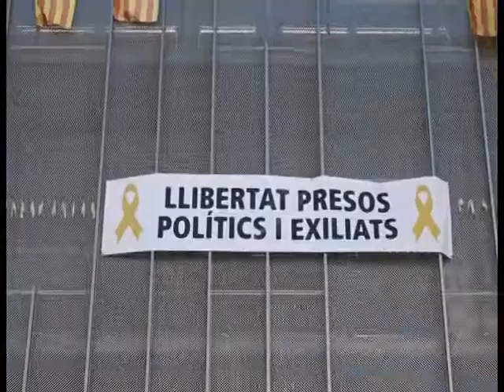La història de l'origen del llaç groc, ara motiu de polèmica en precampanya electoral